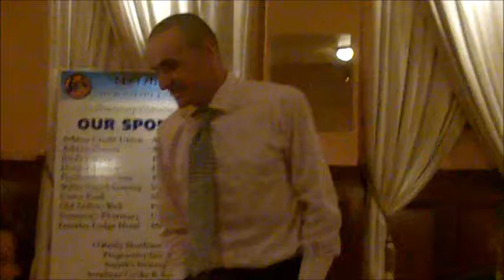Athboy Macra 50th Anniversary Debate (Part 4)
The final of the Impromptu Debating, the first event of Athboy Macra's 50th anniversary celebrations. The motion: that the life of a bachelor is happier than that of a married man.

In this part: fourth speakers Eamon Cassells Jnr (for the proposition) and Brian O'Reilly (for the opposition).